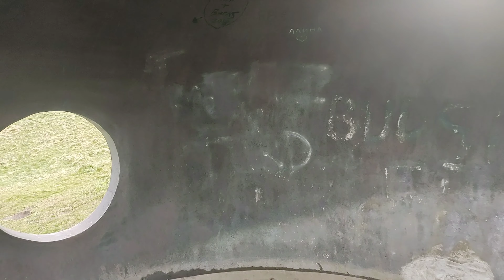Droning at wycoller atom - panopticon 🇬🇧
Hi this is a place called wycoller in the UK it's a old place and on the hill they have built this pod thing ,so I'll have a look and practice my drone shooting skills .👍🇬🇧